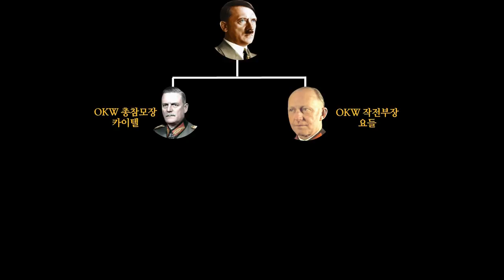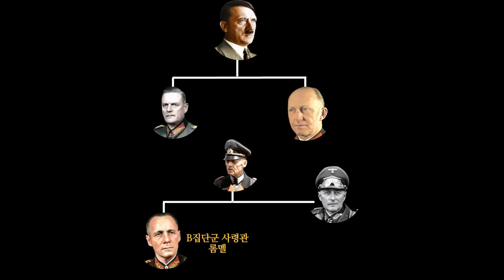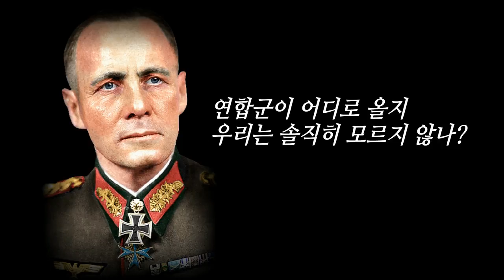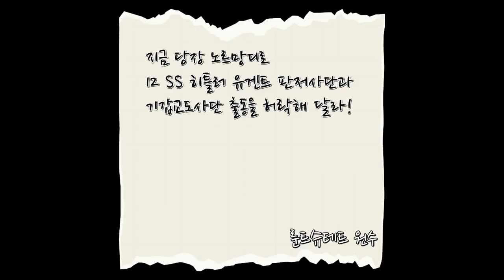노르망디 상륙을 막아라! 독일 기갑부대 배치 논쟁, 과연 누가 옳았을까?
1944년 6월 6일,
마침내 유럽본토 탈환을 위한
연합군의 작전명 오버로드 (절대군주) 노르망디 상륙작전이 시작된다.

막강한 연합군의 물량.
 이런 연합군의 전력으로부터 프랑스를 방어하기 위해서는
12SS 판저사단과 기갑교도사단 등 독일 최정예 기갑부대를 어떻게 활용하느냐가 중요했다.
그러나 서부전선 독일 지휘부에서는
이 최정예 기갑부대를 누가 지휘하고 어디에 배치할 것인가를 놓고
1944년 초부터 치열한 논쟁을 벌였다.

논쟁의 대표주자는 롬멜 과 슈베펜부르크 두 사람.

롬멜 은 연합군을 저지하는 것이 급선무이므로 기갑부대 변칙전술을 쓰자는 거였고
슈베펜부르크는 독일 기갑부대 전술의 기본을 지키자는 거였다.

마침내 기습적으로 시작된 노르망디 상륙작전.

과연 상륙작전이 벌어졌을 때 치열한 논쟁을 벌였던 두 사람 중 누구의 말이 더 맞았을까?

또한 연합군 상륙을 저지할 독일 최정예 기갑사단은
이 급박한 상황에서 대체 어떻게 행동했을까?.
그리고 우리가 흔히 들었던 것은 독일 기갑부대가 제때 출동하지 못한 것이
히틀러의 잠 때문이라고 알려져 있는데 과연 그 진실은 무엇일까?

이 모든 것이 대한 답이 이 영상에 있습니다.